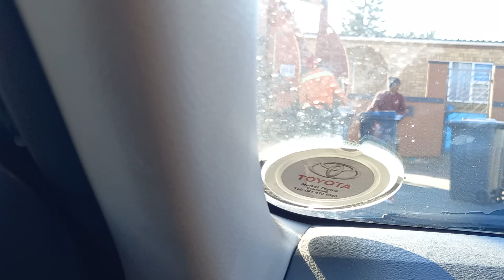02 August 2024